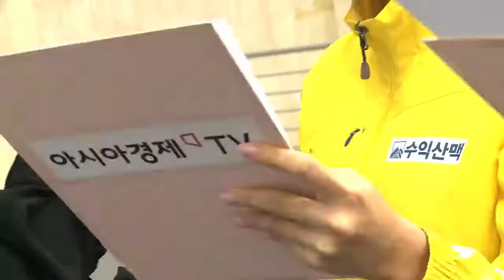[수익대원 클라라] 한국거래소에서 만난 첫 번째 기업 '슈피겐코리아'